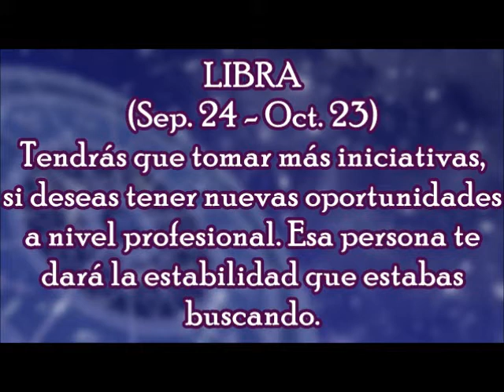Horóscopo del Día: Libra - Martes, 13 de marzo 2018